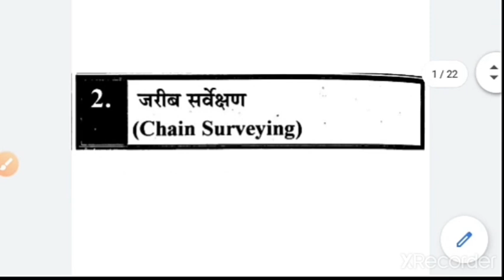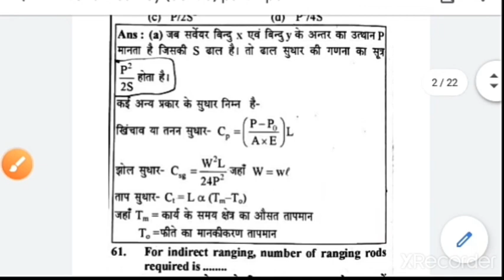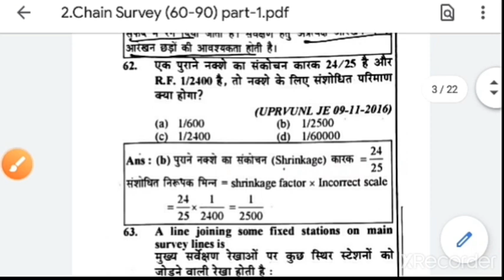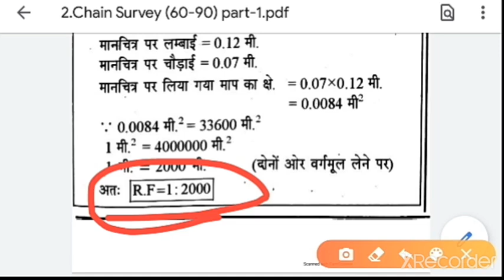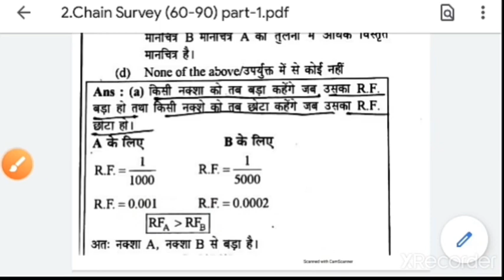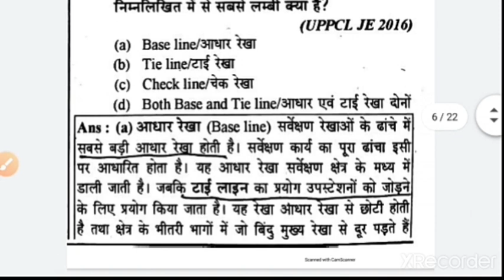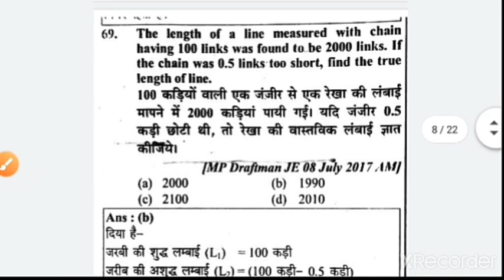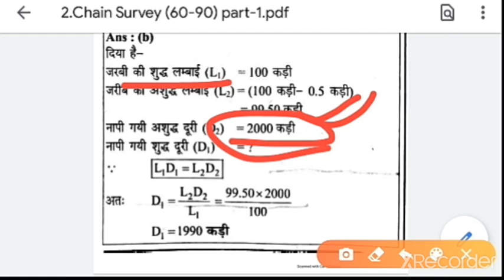1. Chain Survey/Q.(60-69)/Surveying/Youth competition/Civil Engg. objective question by Jyoti Singh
Hello friends. My name is Jyoti Singh Lecturer in Civil Engineering Department... Welcome to all of you my YouTube channel

1. Chain Survey/Q.(60-69)/Surveying/Youth competition/Civil Engg. objective question by Jyoti Singh